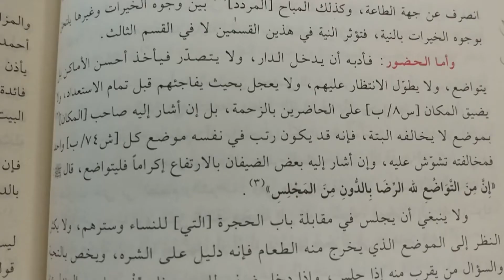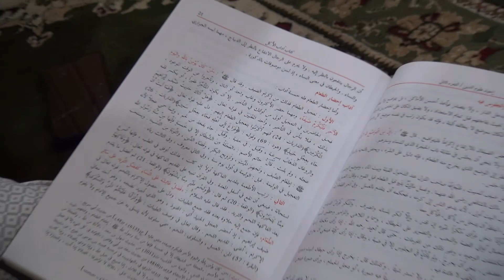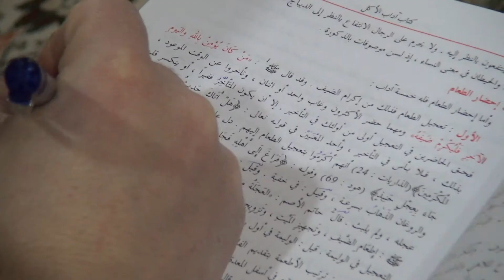Некоторые правила этикета при подаче угощения гостям (часть-8). Шамиль Османов.